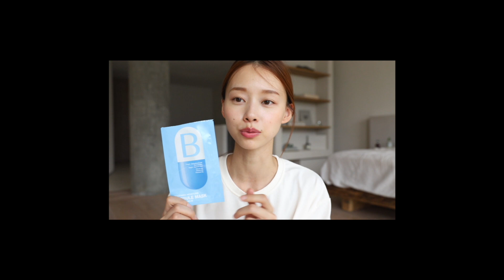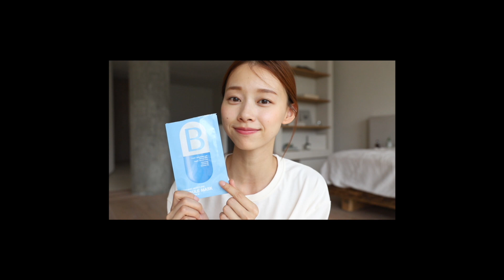『下集』累積一年的空空賞！新歡打敗舊愛？2019～2020年 Empty Products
💋ENOUGH IS AS GOOD AS A FEAST. 💋

MISSHA // 溫和護甲去光水

EXCEL // 3合1持久造型眉筆

影片中使用的相機：Canon 6D2
剪輯軟體：FCPx
我的膚質：乾性敏感肌
我的髮質：細軟髮